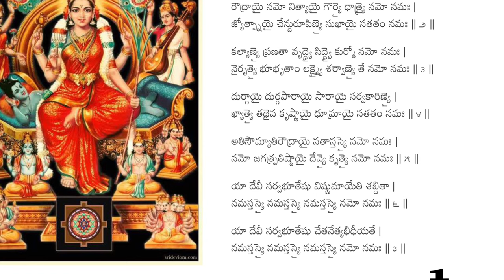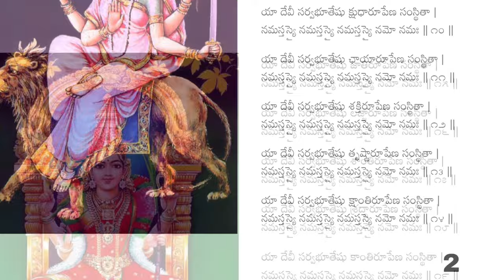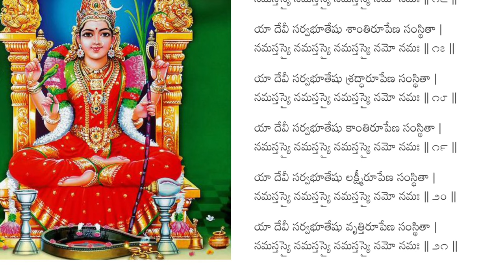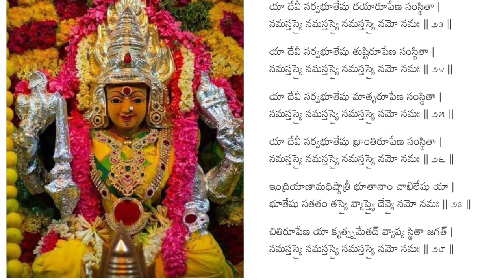Aparajitha Stotram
Pdf

Images